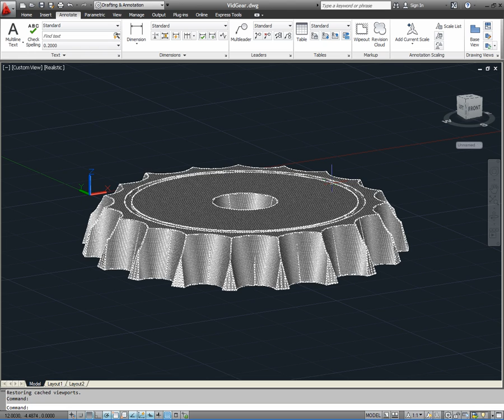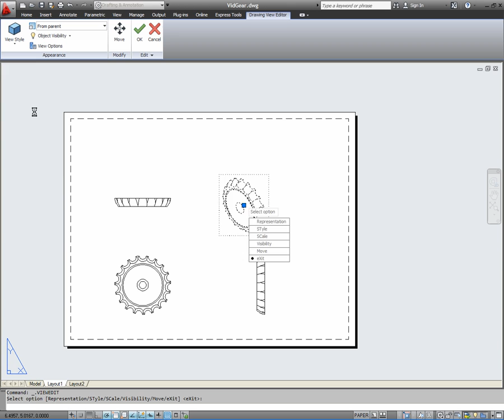AutoCAD 2012 Drawing Views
CAD Masters instructional video on AutoCAD 3D documentation using drawing views. Part of the CAD Masters books instructional series.